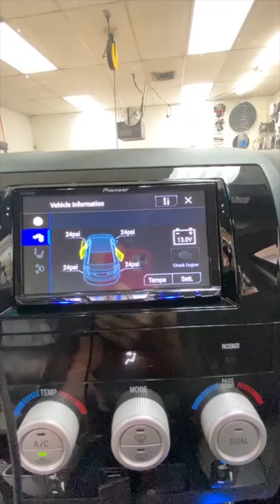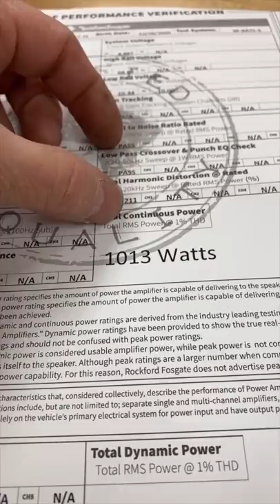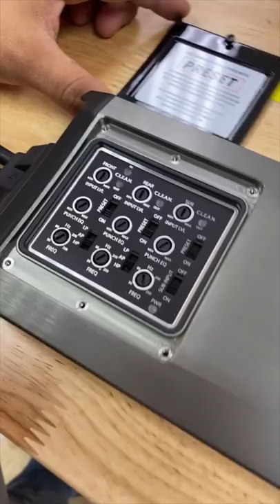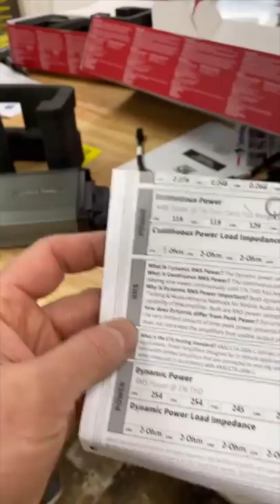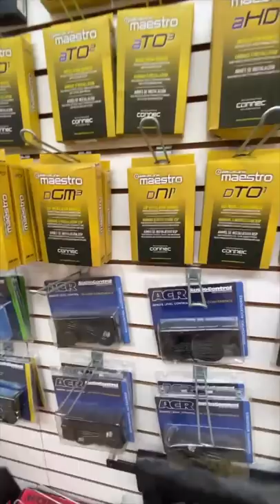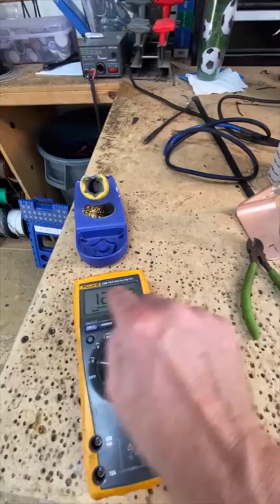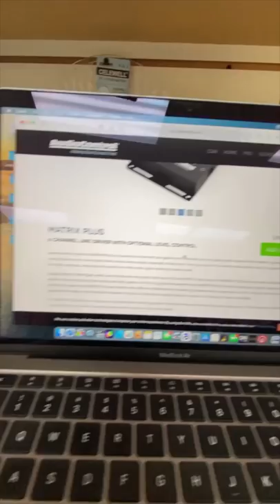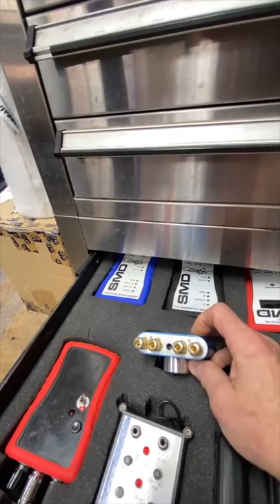the one and only car audio Instagram Live weekly Replay